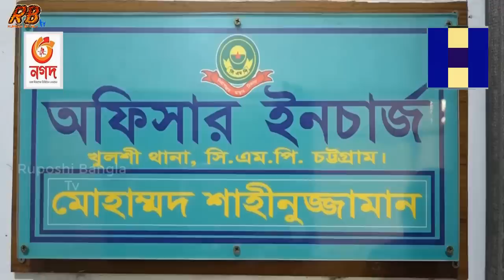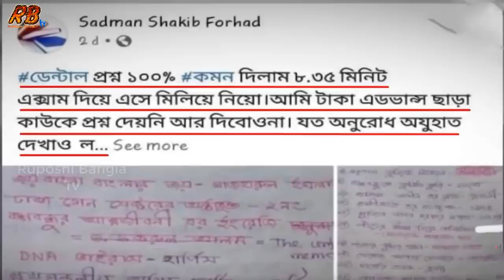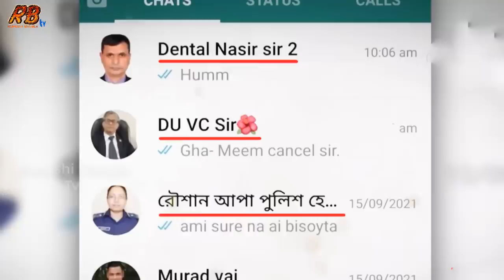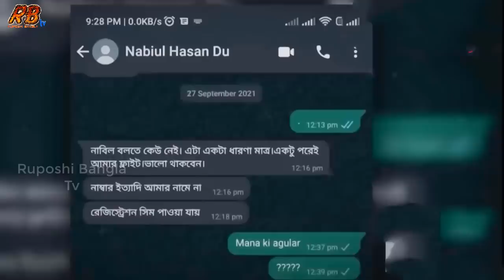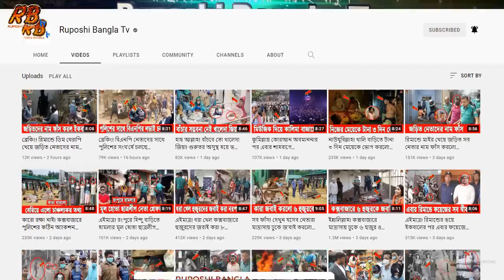চট্টগ্রামে শতশত মানুষের সামনে নারীর স্পর্শকাতর স্থানে হাত দিলো ভার্সিটি ছাত্র। গন ধোলাই দিল জনতা